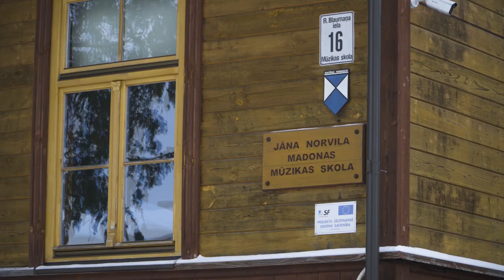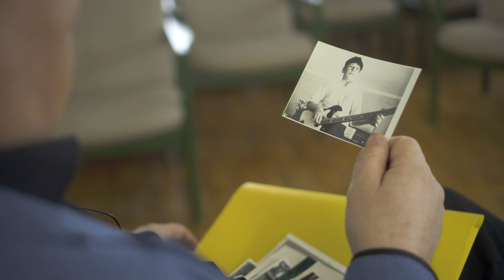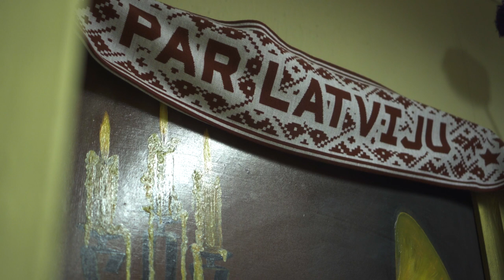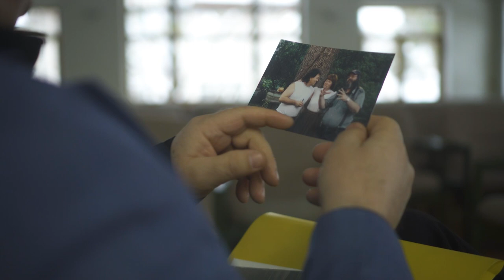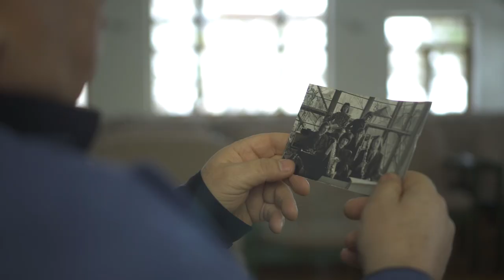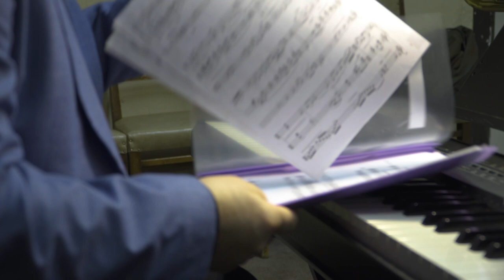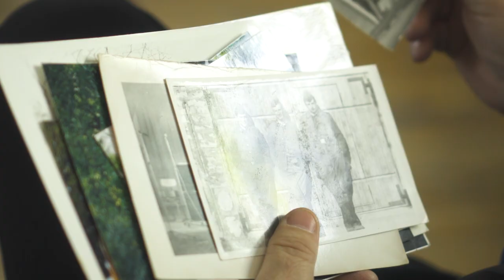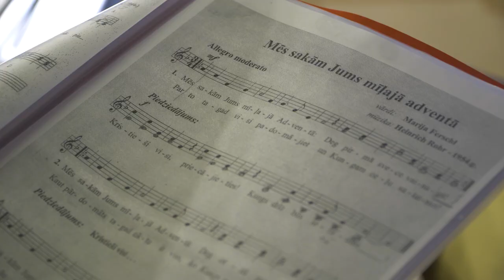Latvijas Stāsti. Mūziķis, pedagogs Arturs Kloppe